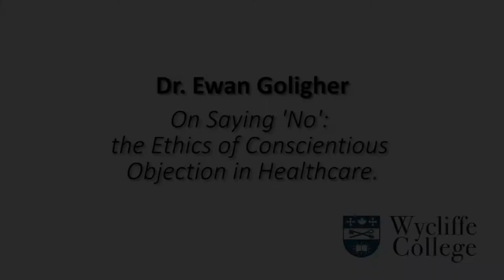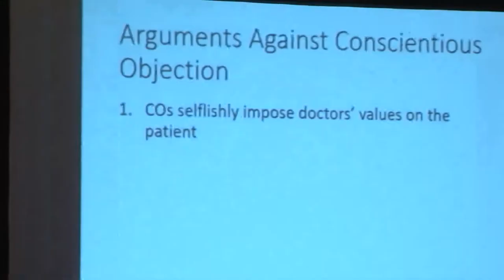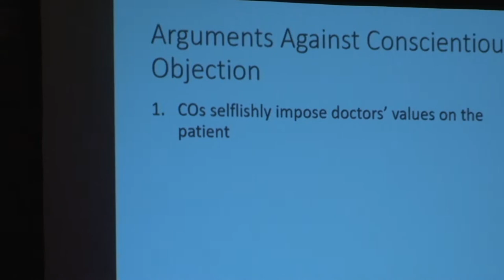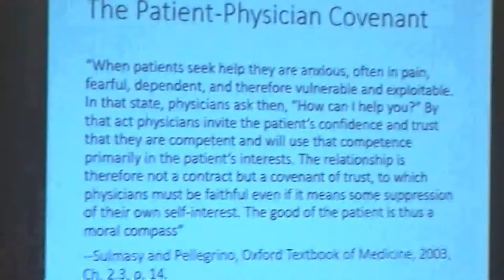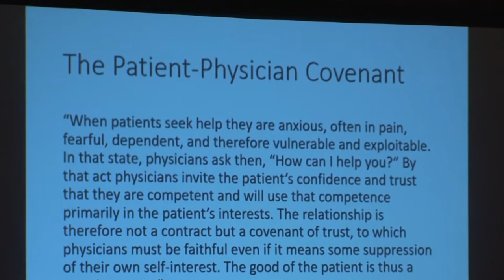The Ethics of Conscientious Objection in Healthcare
Dr. Ewan Goliger is a physiologist and intensive care physician. He obtained his MD from the University of British Columbia and trained in internal medicine and critical care medicine at the University of Toronto.

Dr. Goliger speaks about conscience rights for medical professionals including physicians, nurses and healthcare workers.